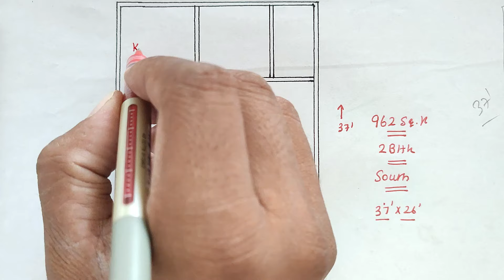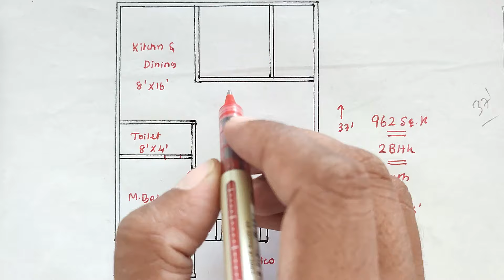தெற்கு மனை வாஸ்து வரைபடம் | 962 Sq.ft plan, 2.2 cent vastu plan | south facing house plan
தெற்கு மனை வாஸ்து வரைபடம் | 2BHK - 780 Sq.ft | 1.7 cent vastu plan| south facing house plan
வடக்கு மனை வாஸ்து வரைபடம் | 1BHK - 900 Sq.ft | 2 cent vastu plan | north facing house plan
மேற்கு மனை வாஸ்து வரைபடம் | 2BHK - 1500 Sq.ft | 3 cent vastu plan | west face house plan
Vaastu Basics | basic vasthu in tamil | வீடு கட்டும் போது கவனிக்க வேண்டிய வாஸ்து | அடிப்படை வாஸ்து